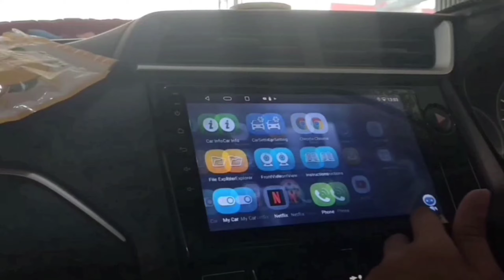GRAND ALL NEW AVANZA PASANGIN SPEAKER AUDIO DAN VARIASI INJAKAN SAMPING